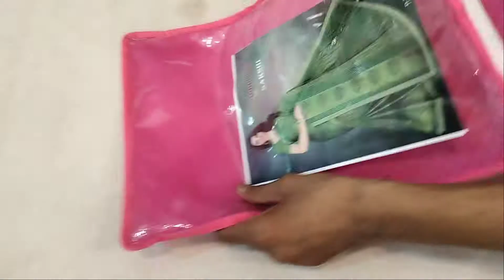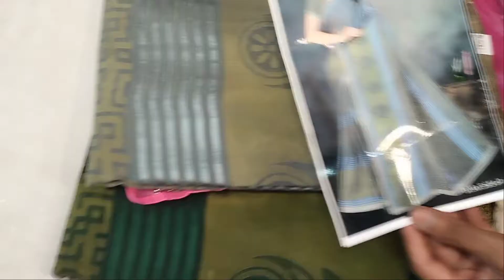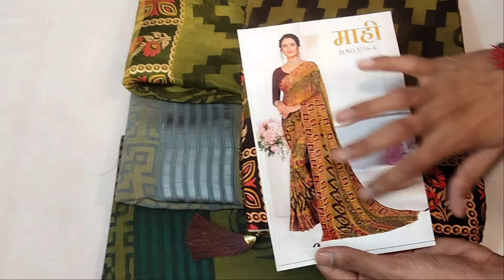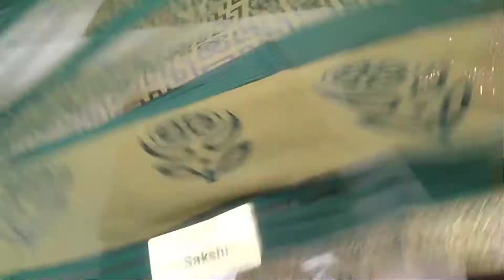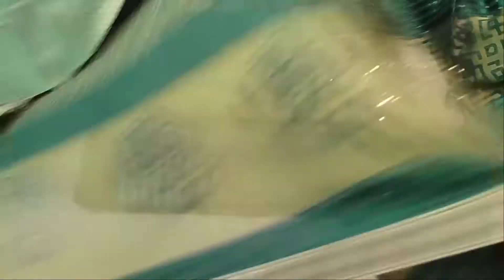New Fancy Sarees || satin patta saree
* 950/- price and 900/-

* only wattsaap( no call ) 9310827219
* साड़ी यहीं से चेक होके जाएगी।
* cash on delivery नही है।
* wattsapp पे screenshot लेके भेजे जो आपको चाहिए।
* payment UPI से होगी।
* delivery free